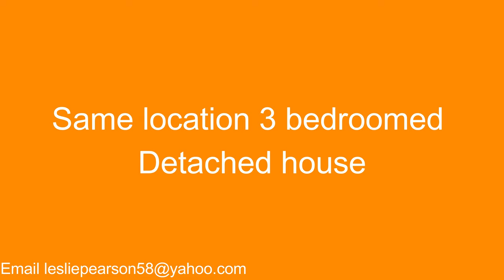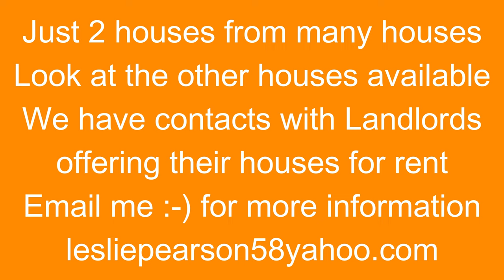🆕Rayong House Rentals Property For Rent Rayong New Video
Rayong House Rentals, you can check out:

This video is all about Rayong House Rentals information
-property for rent Rayong Just come back up for rental very keenly priced accommodation. 5 bedroom house split over two property's would suit large family who want their own independence or teenage who want their freedom
-cheap property rentals Rayong, Rayong is a great place to live with many affordable houses close to the beach living in a village location, friendly people

So you wish to find out more about Rayong House Rentals, I did too and here's the outcome.
Rayong House Rentals interested me so I did some research and published this to YT .
Our You Tube  channel has other related video clips about property for rent Rayong, cheap property rentals Rayong and house rental Rayong
Please check them out :
Now that you have viewed my video regarding Rayong House Rentals has it helped?
Please share the YT vid to help other people looking for property for rent Rayong or cheap property rentals Rayong :)